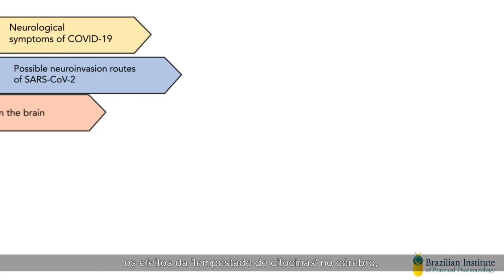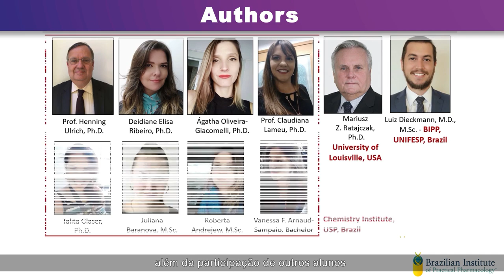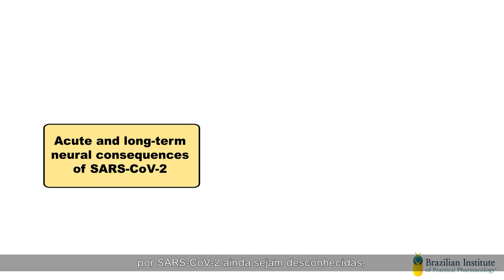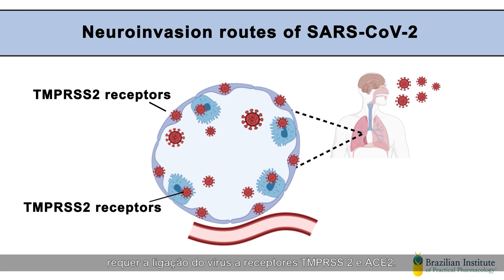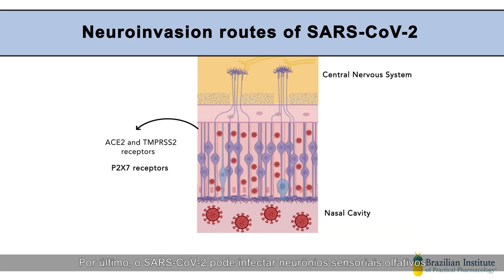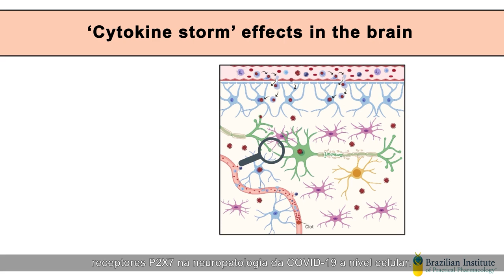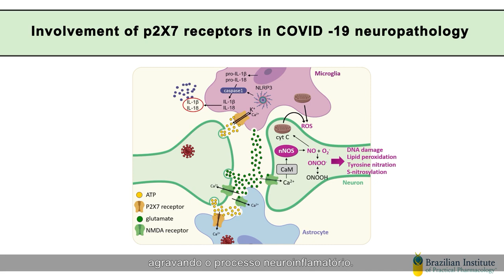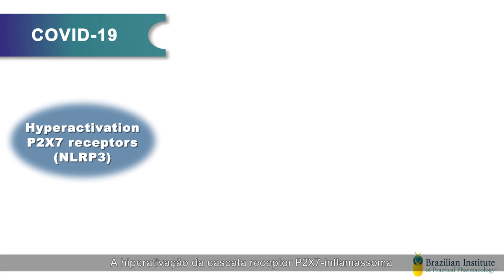Covid 19 e Sistema Nervoso Central? Vídeo acadêmico para profissionais da área de saúde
VÍDEO INÉDITO - COVID19 e Sistema Nervoso Central

Sintomas neurológicos estão sendo relatados em pacientes com COVID-19, porém as consequências agudas e de longo prazo da SARS-CoV-2 no sistema nervoso central ainda são desconhecidas. Os grupos dos professores Dr. Henning Ulrich e Dra. Claudiana Lameu do Instituto de Química da USP, revisam os possíveis mecanismos da invasão do vírus SARS-CoV-2 no Sistema Nervoso Central e propõem que estes mecanismos envolvem a ativação de um tipo de receptor que é ativado por ATP, o receptor P2X7.
Nesse contexto, o ATP é liberado em situações de inflamação e morte de células. A severidade da COVID-19 está associada a respostas inflamatórias exacerbadas, causando a chamada “tempestade de citocinas”. Citocinas são fatores que desencadeiam e pioram a inflamação e, junto com o SARS-CoV-2, podem chegar no sistema nervoso central, podendo induzir mini-derrames e morte de neurônios. Esses processos são amplamente descritos em transtornos psiquiátricos e doenças neurodegenerativas. Portanto, os pesquisadores propuseram que a infecção por SARS-CoV-2 pode desencadear e/ou piorar o quadro de doenças do sistema nervoso central (como depressão, doença de Parkinson e Alzheimer) e que pacientes com essas doenças podem apresentar maior suscetibilidade à infecção por SARS-CoV-2 no sistema nervoso. Levando em consideração que o aumento de ATP induzido pela infecção por SARS-CoV-2 pode ativar receptores P2X7 e piorar o quadro inflamatório, os autores propõem que o uso de medicamentos que bloqueiam esse receptor seja uma estratégia promissora para prevenir ou tratar complicações neurológicas em pacientes com COVID-19.